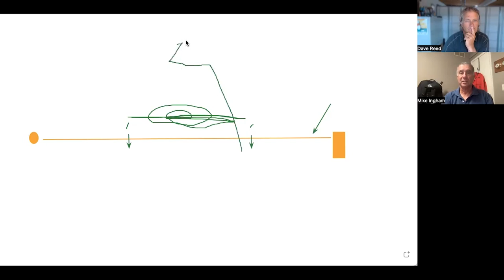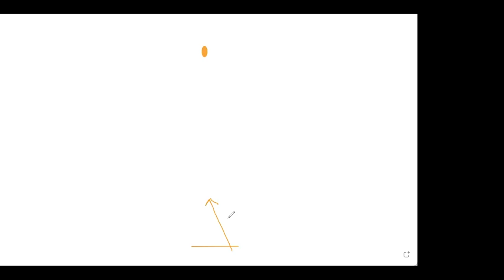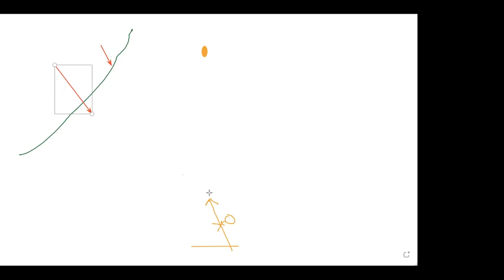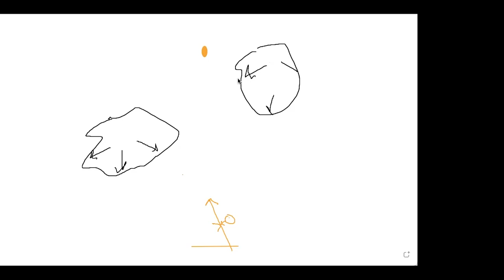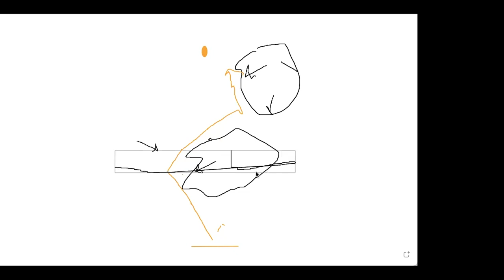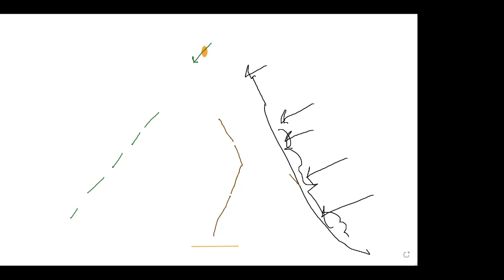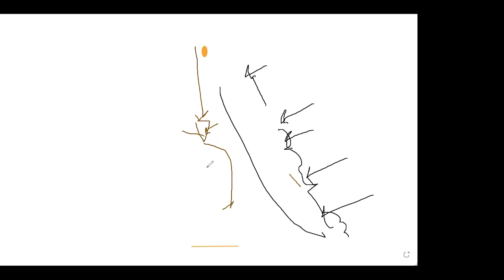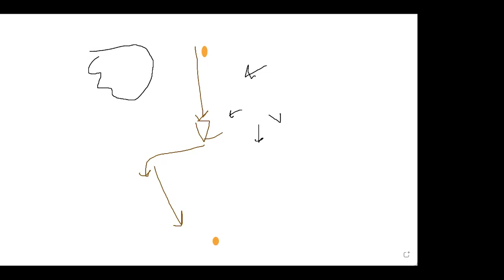Sailing Tips: Lake Sailing in Big Breeze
Sailboat racing on inland waters can be tricky, especially when winds are strong, but champion sailor and coach Mike Ingham has some easy rules of thumb to be fast when the puffs hit.